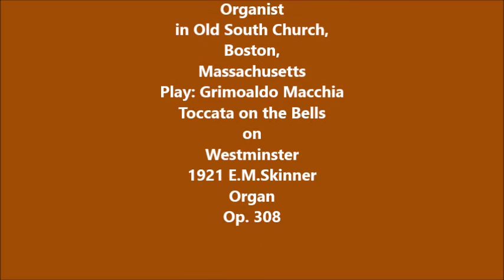Harry Lyn Huff - Play : Grimoaldo Macchia "Toccata on the Bells on Westminster"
Harry Lyn Huff Organist in Old South Church - Boston.

Play: Grimoaldo Macchia "Toccata on the Bells on Westminster"

1921 E. M. Skinner Organ Op. 308